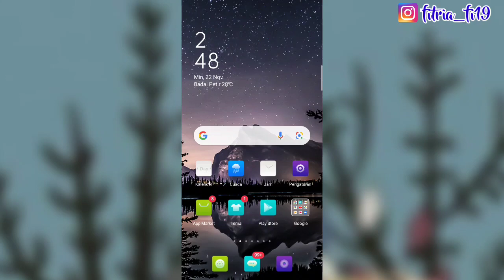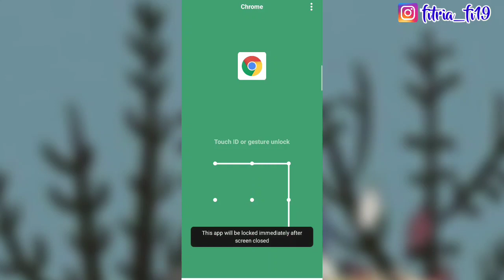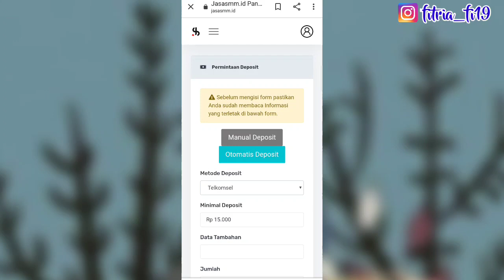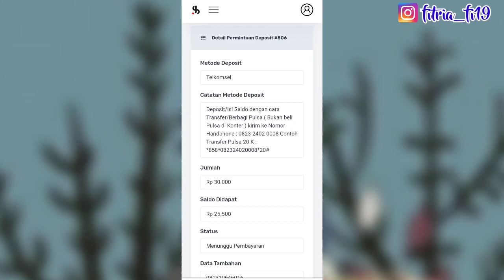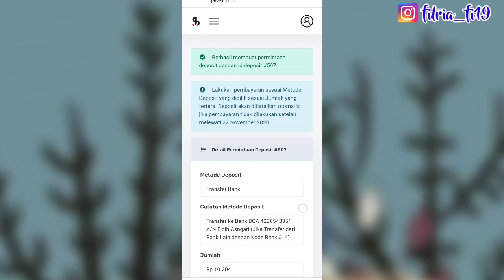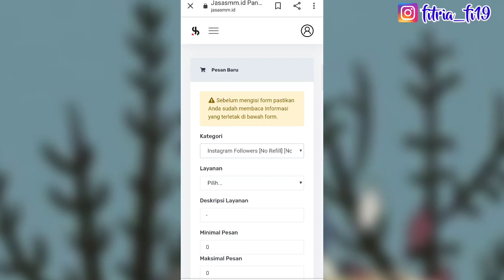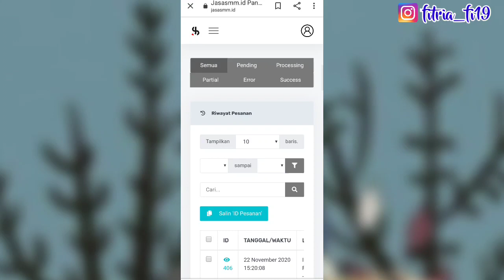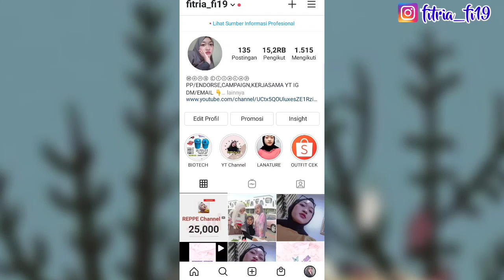CARA MENAMBAH FOLLOWERS INSTAGRAM TANPA AKUN TUMBAL | REPPE Channel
Cara menambah followers instagram tanpa akun tumbal - temen2 bisa dapetin followers aman tanpa password instagram, cara nambah followers instagram ini sangat efektif dan terbukti berhasil.. Followers instagram gratis tanpa akun tumbal.. Cara menambah followers aman pake akun real lho temen temen.. Cara ini sangat aman cara menambah followers instagram tanpa aplikasi